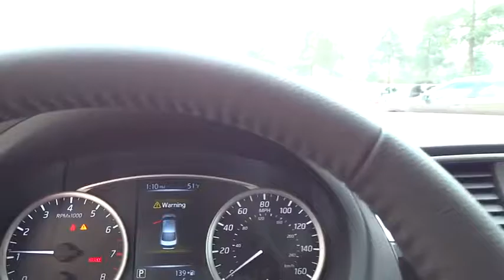2017 NISSAN SENTRA Fresno, Bakersfield, Modesto, Stockton, Central California HY251174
2017 NISSAN SENTRA

FUEL EFFICIENT 37 MPG Hwy/29 MPG City! Keyless Start, Back-Up Camera, Satellite Radio, iPod/MP3 Input, CD Player, Bluetooth. SV trim. Warranty 5 yrs/60k Miles - Drivetrain Warranty; AND MORE!br /br /KEY FEATURES INCLUDEbr /Back-Up Camera, Satellite Radio, iPod/MP3 Input, Bluetooth, CD Player, Keyless Start. MP3 Player, Remote Trunk Release, Keyless Entry, Child Safety Locks, Steering Wheel Controls. br /br /EXPERTS ARE SAYINGbr /Great Gas Mileage: 37 MPG Hwy. br /br /BUY FROM AN AWARD WINNING DEALERbr /Lithia Nissan of Fresno sells new and used Nissan cars, Nissan trucks & Nissan SUVs in Fresno, CA. We have a strong and committed sales staff with many years of experience satisfying our customers' needs. Feel free to browse our inventory online, request more information about vehicles, set up a test drive or inquire about financing! br /br /Fuel economy calculations based on original manufacturer data for trim engine configuration. Please confirm the accuracy of the included equipment by calling us prior to purchase. br /